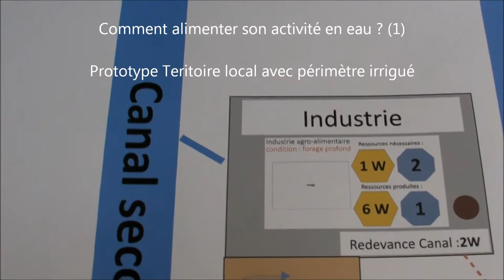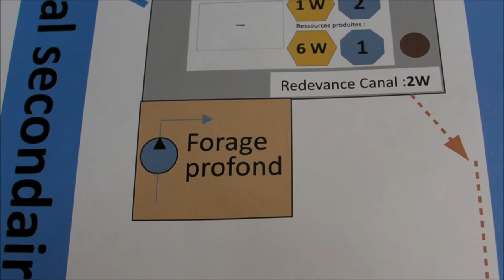Périmètre irrigué 8a - Comment alimenter en eau les activités ? (1)